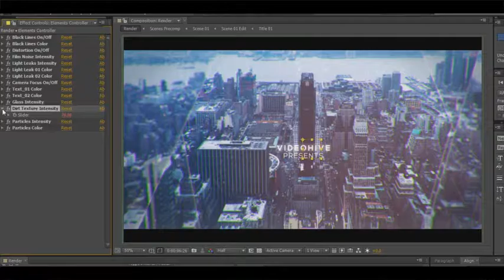Slideshow (After Effects Template)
Features:
- Modular construction
- No plugins required
- 100% After Effects project
- Fully customizable